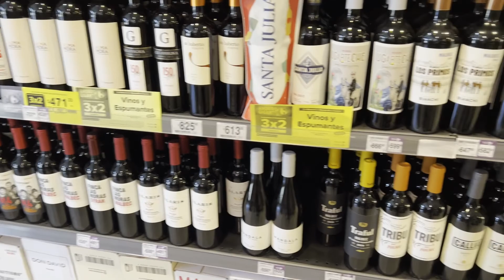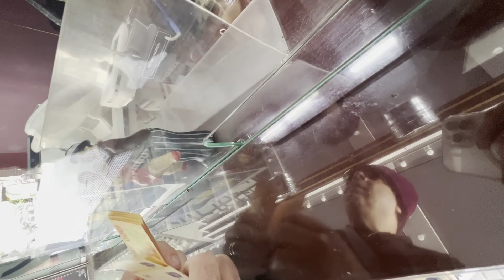VLOG Buenos Aires - Argentina PARTE IV (Avenida 9 de Julho )buenosaires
AQUI VOU EU COM PRI FITTIPALDI SARAIVA

★ Passeio a pé na Avenida 9 de julho - Buenos Aires - Argentina.. ★